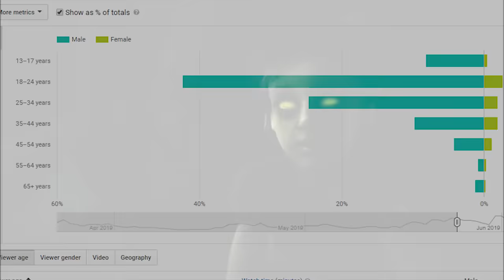Why You Wouldnt Survive Dead By Daylight's Killers and Entity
What happens when you are taken to a realm of unending torture filled with countless murderers and wicked led by the Entity? Today we discuss my LONGEST VIDEO yet into the Dead By Daylight universe.